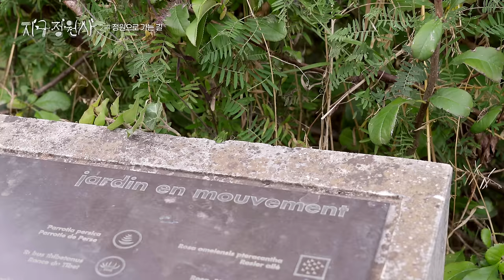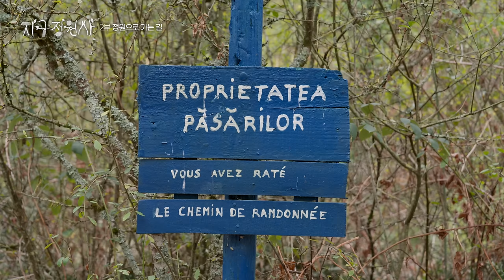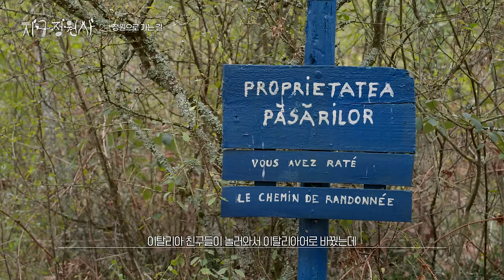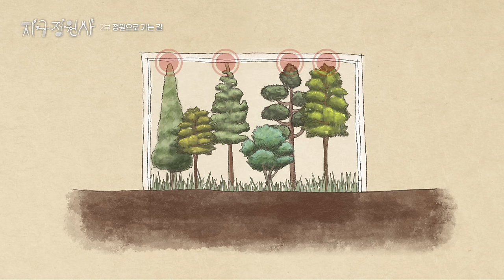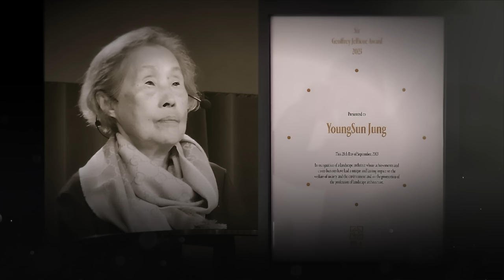[SUB] 지구정원사 2부. 정원으로 가는 길 | UHD 다큐멘터리 | Gardeners on Earth Part 2. The road to the garden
자연에서 영감을 얻는 세계 최고의 정원 디자이너들을 찾아가는 여정_지구정원사

2부. 정원으로 가는 길
세계적인 명성은 얻은 대가
진짜 정원사, 지구를 위해 싸우는 정원사
'질 클레망'

대한민국 1세대 조경가
식물을 사랑하고 우리나라 산천을 사랑하는 사람
'정영선'

정원의 거장들이 말해주는 자연주의 정원이란?